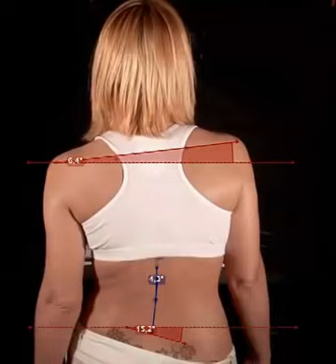Analisis escoliosis con Kinovea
He detenido las imágenes en los puntos clave, para hacer constancia de las diferencias entre izquierda y derecha durante las fases de carga.
Donde se observa un descenso mayor de lado derecho durante el apoyo de la extremidad izquierda. El diagnostico al completo será realizado con un equipo Vicon, modelo mecánico de cuerpo entero y Oxford Foot Model para extremidades inferiores.